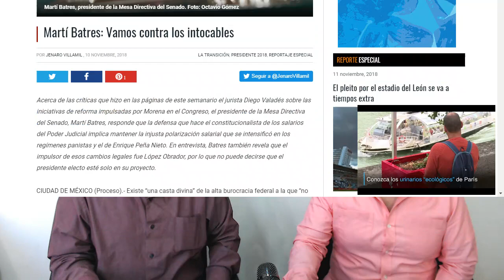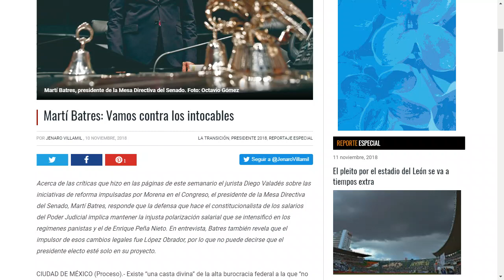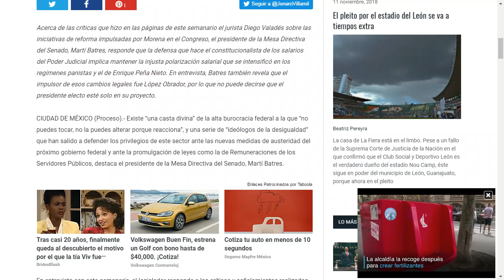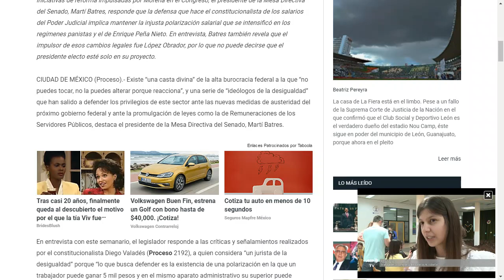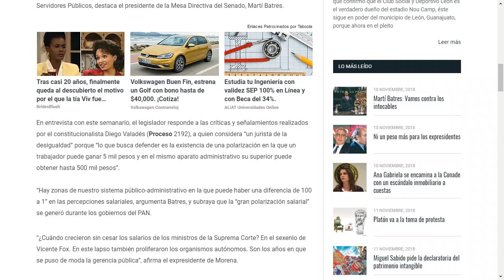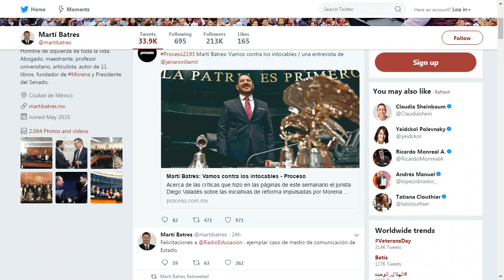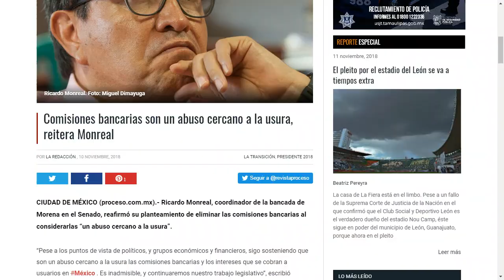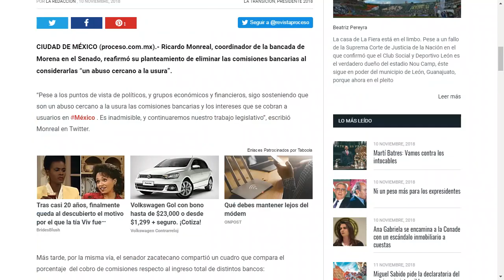Martí Batres: Vamos contra los intocables, “una casta divina”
Existe “una casta divina” de la alta burocracia federal a la que “no puedes tocar, no la puedes alterar porque reacciona”, y una serie de “ideólogos de la desigualdad” que han salido a defender los privilegios de este sector ante las nuevas medidas de austeridad del próximo gobierno federal y ante la promulgación de leyes como la de Remuneraciones de los Servidores Públicos, destaca el presidente de la Mesa Directiva del Senado, Martí Batres.

APORTACIONES:
SALDAZO OXXO 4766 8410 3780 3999